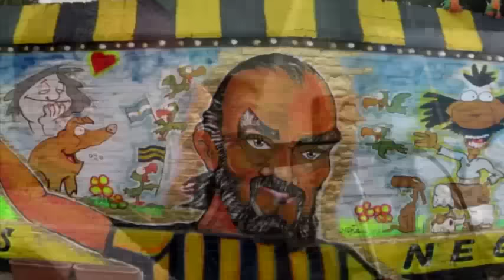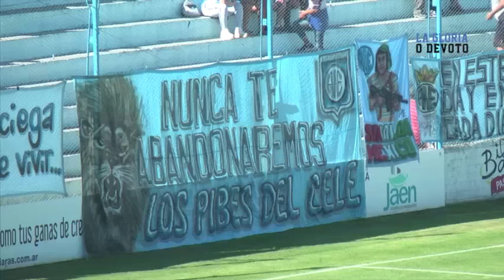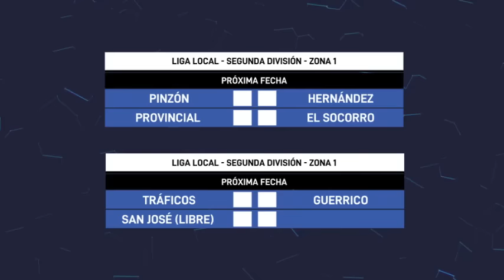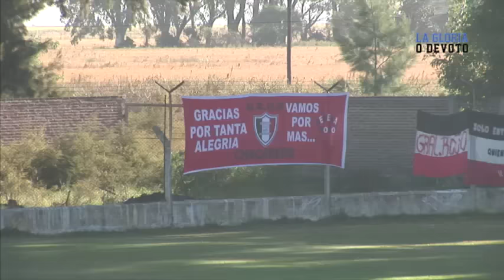La Gloria o Devoto TV - Programa 23